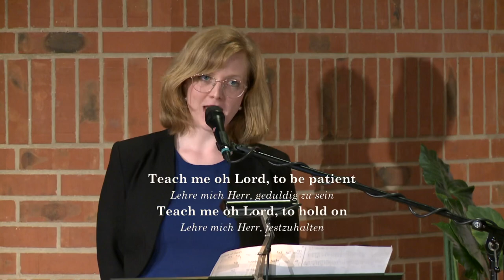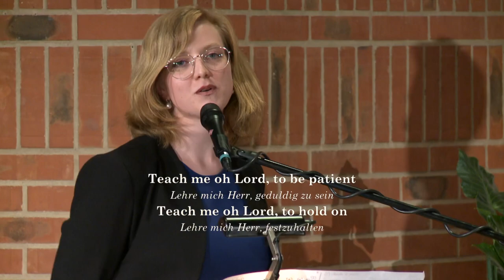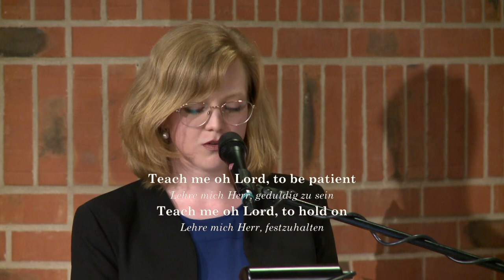„Patience“ live @Onesimo Fest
„Patience“
Livestream und Film vom Benefizkonzert am Onesimo Fest 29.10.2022

Comp./Piano/Vocals - Andrea Nydegger
E-Bass - Cédric Vogel
Drums - Luzian Graber
Altsaxofon - Nino Wenger
Trompete - Fortunat Häfliger
Tenorsaxofon (Solo) - Niko Seibold

Ton - livestream Mitschnitt
Film - True Vision Produktion & Verwertung
Uwe Müller